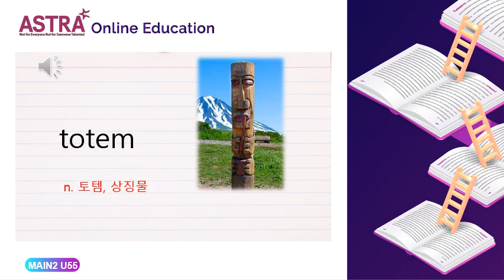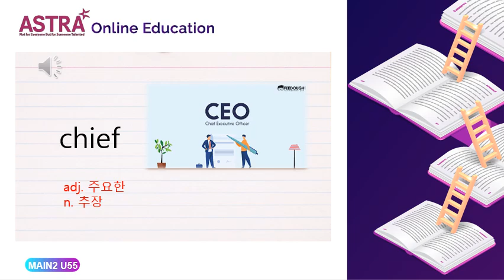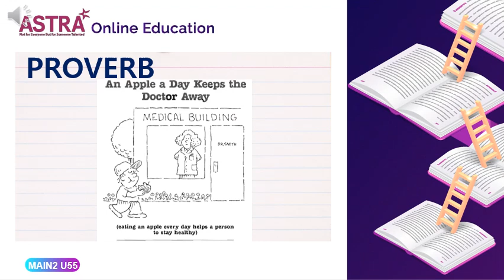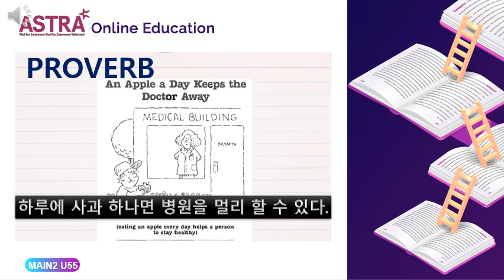MAIN2 PROVO UNIT55